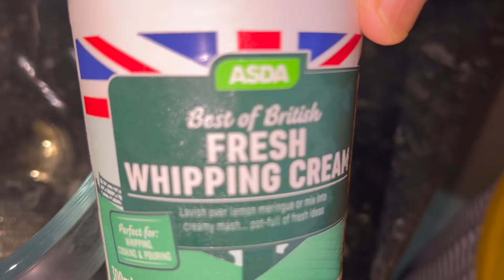Orange Mousse Recipe | Easy Orange Dessert| Delicious 10min recipe